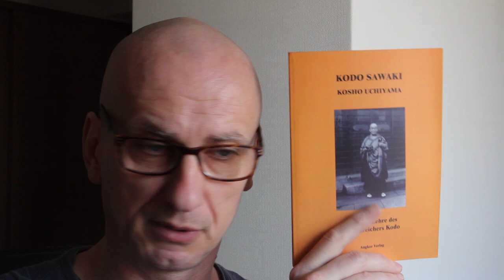(294) Was ist mit der "Szenerie des Urgrunds" gemeint? Ein Universum voller Leben? 11. Juni 2021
Q1: Lieber Muho, in den Erläuterungen Uchiyama Roshis zu Kodo Sawaki  „Die Zen-Lehre des Landstreichers Kodo“ stieß ich auf die Begriffe „honchi no fuko“ (die Szenerie des Urgrunds) und „universum-volles Leben“. Könntest Du diese Begriffe einmal erläutern?

Q2: Lieber Muho,  ich möchte mich anschließen, die Begriffserklärungen würden mich auch interessieren.  Universum- volles Leben ? Oder Universum voller Leben?
Und das andere , was für ein Grund?  Ein Urgrund? Gibt es so etwas? Was meinst Du dazu ?
Interessiert es dich ?  Ich glaube der Urgrund ist jetzt anwesend. Und gar nicht so in der Tiefe zu finden.
Nicht, dass er im seichten Wasser zu finden wäre, aber er liegt doch sozusagen auf der Hand. Vor unseren Augen.    Was könnte gemeint sein?
Universum-volles Leben! Danke.